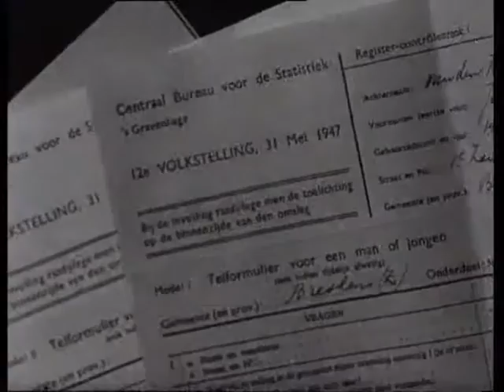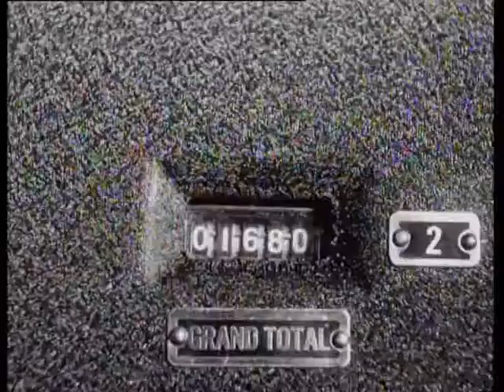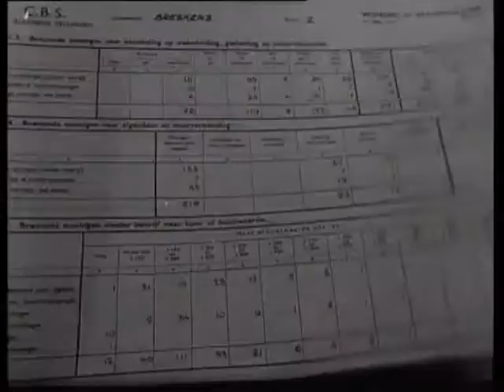Working out of the Census (Weeknummer 48-13) 🔴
Description (more): In Netherlands on 31 May 1947 a census was held. In the Central Statistics Office in the Hague are the incoming questionnaires processed. Oa is used mechanical punching and sorting machines. Shots:-completed questionnaires; -ext.   int. CBS: in the cellars are the incoming questionnaires systematically bundled stored in cabinets; an employee collects a set and drive them on a cart to a room with civil servants; This put the data on the forms for in pencil encodings on so-called delete cards; the delete cards are machined turned into punch cards; the punch cards are mechanically sorted with Hollerith machines; the numerical results are automatically printed out and by official studied.